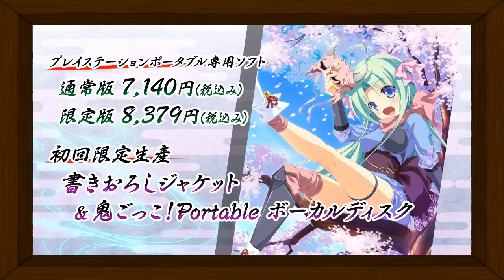鬼ごっこ！ Portable「浦部葵と熊吉お兄さんの美夜島学園情報局」第三回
鬼ごっこ！ Portableの名脇役！（サブキャラ）、
お兄ちゃんＬＯＶＥ！な主人公の妹「浦部葵」と
熊の被り物の変態紳士、妹（加奈）ＬＯＶＥ！な「坂上熊吉」が
お贈りするキャラクター紹介ムービーを公開です。
全６回の本企画、第三回は「住吉 暮葉」を紹介します。

【商品情報】
タイトル名：鬼ごっこ！ Portable
機種：PlayStation®Portable
ジャンル：恋愛アドベンチャー
発売日：2013年6月27日（木）発売予定
価格：通常版　7,140円（税込）/ 限定版　8,379円（税込）
年齢区分：ＣＥＲＯ審査　"D"
開発・販売元：株式会社アルケミスト
発売元：加賀クリエイト株式会社
権利表記： ©ALcot/Alchemist